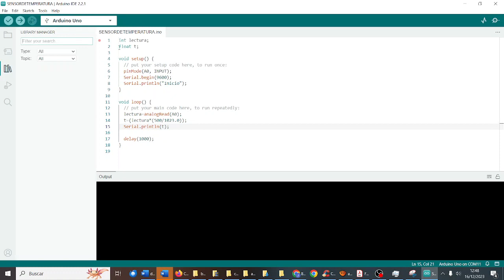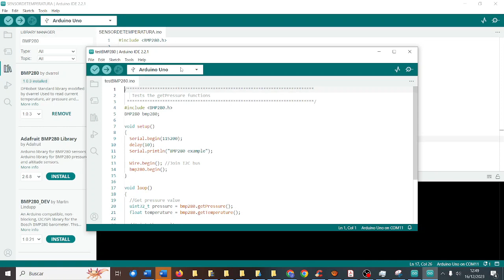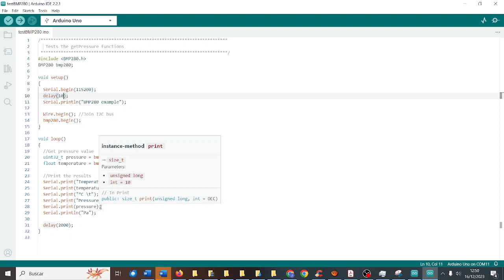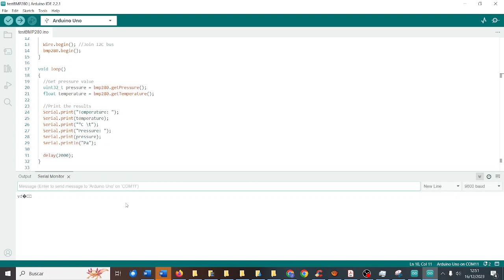Instalar librería BMP280 Arduino Cansat MONTESTEAM Computación Robótica CDyPC IES Monterroso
Instalar librería BMP280 Arduino Cansat MONTESTEAM Computación y Robótica CDyPC Comunicación Digital y Pensamiento Computacional IES Monterroso